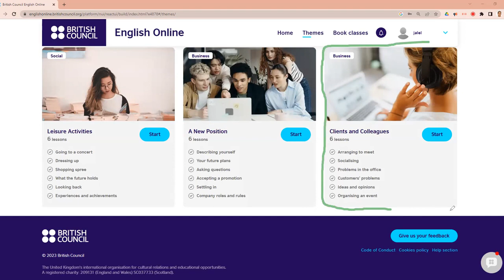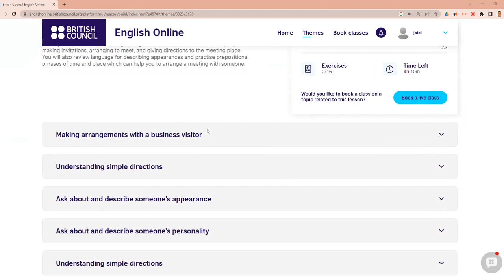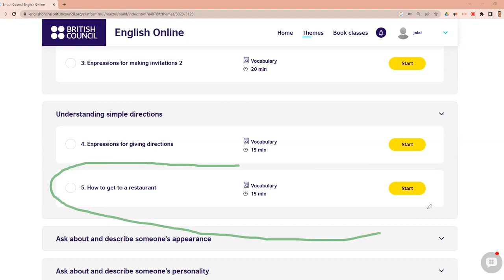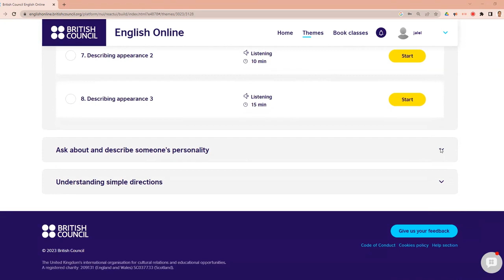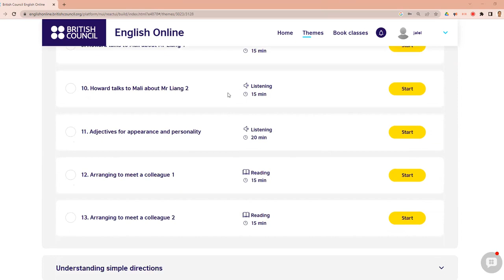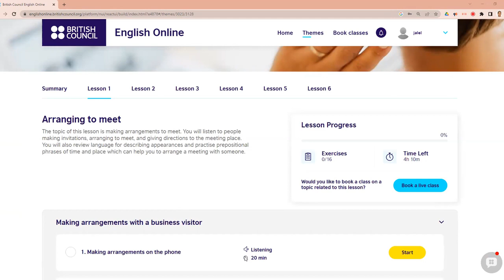Besmart Community: Level A2-Theme 6 : Clients and Colleagues. Lesson 1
Besmart Community: Let's learn English with the British Councvil together. Level A2-Theme 6 :  Clients and Colleagues. Lesson 1